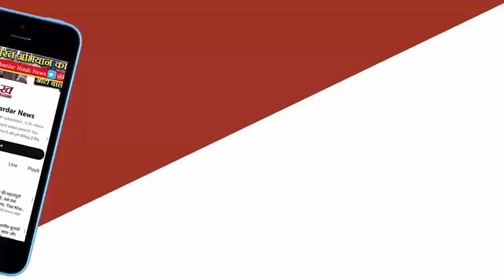Dr. Mohan Yadav व Vishnudutt Sharma ने ‘भाजपा का संकल्प मोदी जी की गारंटी-2024’ को सम्बोधित किया।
आम तौर पर पार्टी पहले घोषणा पत्र देती थी, लेकिन पार्टी ने इसका नाम बदलकर संकल्प पत्र किया है
संकल्प वो होता है जो पूरा किया जाए
एमपी सरकार भी मोदी जी के संकल्प पूरा करेगी
शिवराज सिंह जी की अगुवाई वाली पूर्ववर्ती सरकार ने भी सभी संकल्प पूरे किए हैं, हम भी इन संकल्पों को आगे बढ़ाएंगे